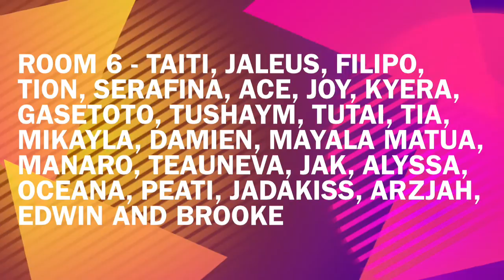Cannons Creek School Dance 4 Asthma 2015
Cannons Creek School
Room 6